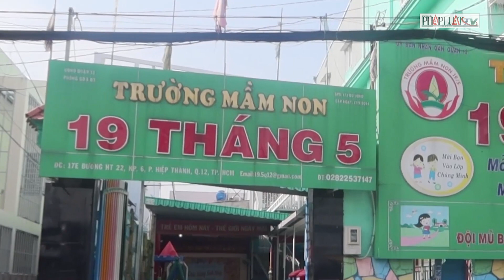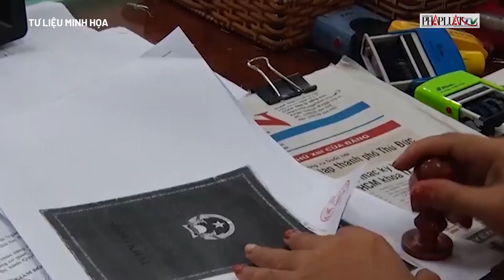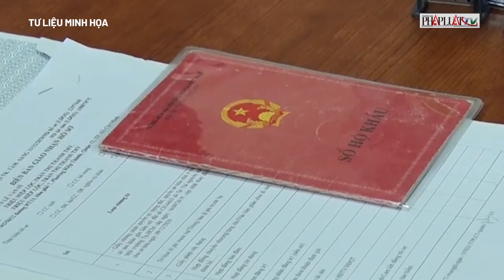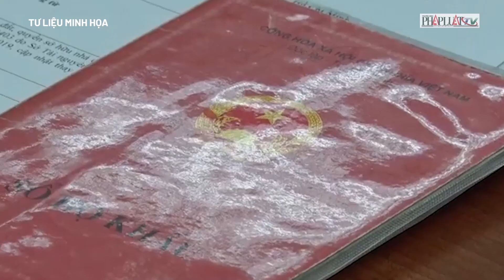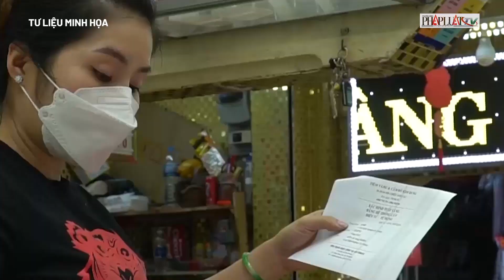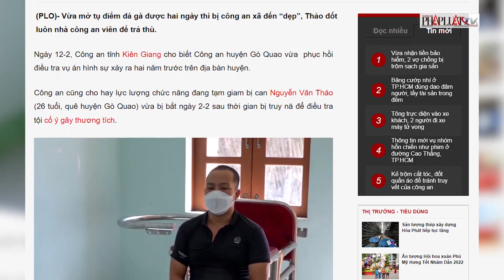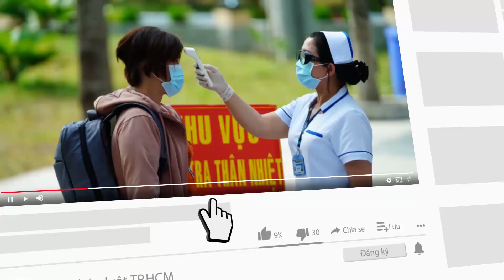Đốt nhà công an xã vì ‘dẹp’ tụ điểm đá gàKhông còn sổ hộ khẩu, dùng giấy tờ gì thay thế? - PLO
Bị ‘dẹp’ tụ điểm đá gà ăn tiền, đốt luôn nhà công an xã; Giá vàng đang tăng dữ dội; Cuối năm 2022: Không còn sổ hộ khẩu giấy, dùng giấy tờ gì thay thế?; TP.HCM: Các trường mầm non, tiểu học tích cực chuẩn bị đón học sinh trở lại trường